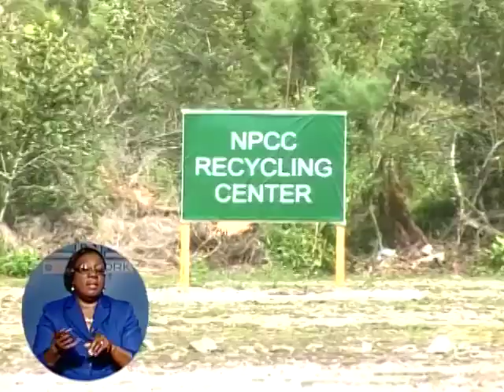ZNS Weekend News Pt 2 Sun April 21st